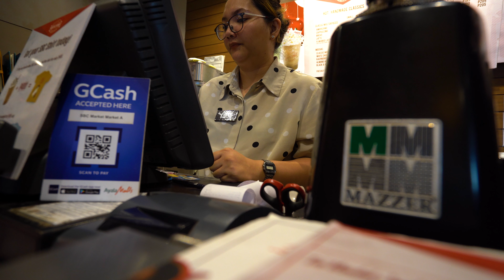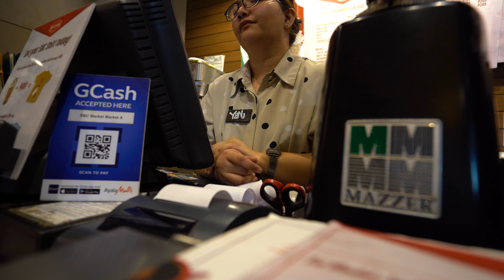Inside Market! Market! Mall – Shopping & Food Tour in Manila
exploring **market! market! shopping center** in **metro manila, philippines**! 🛍️🇵🇭 this mall is known for **affordable shopping, food stalls, and a lively atmosphere**. let's take a tour and see what it has to offer!  in memory of tita jei.

✅ shopping options – fashion, gadgets, souvenirs & more
✅ food court & street food stalls 🍜
✅ market experience